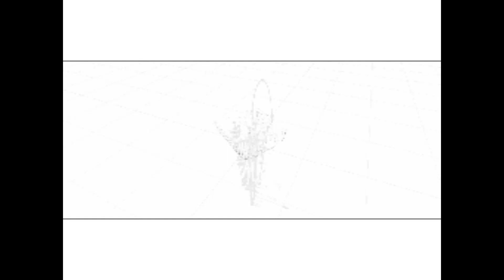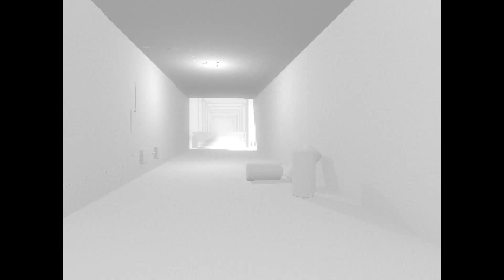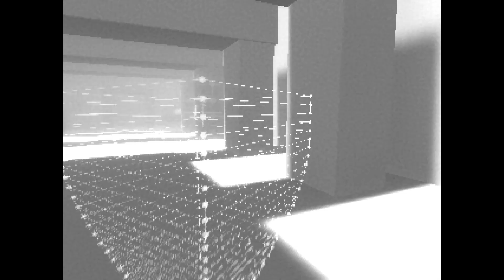loom - Explore twelve environments that represent archived segments of a simulated world!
Purchase on itch.io Explore twelve environments that represent archived segments of a primordial backend to a simulated world.